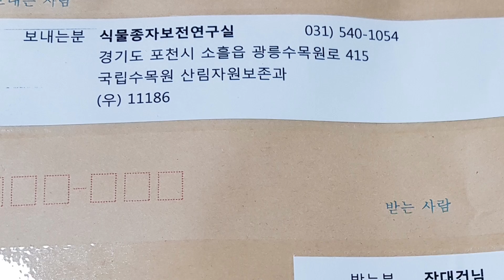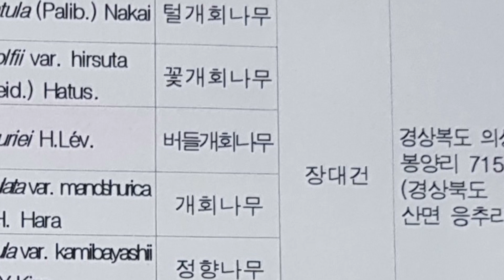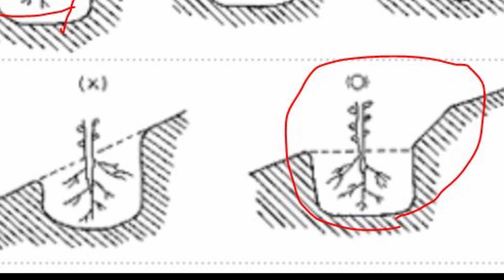묘목심는 방법, 나무심는방법, 토종라일락, 털개회나무 원종 이식하기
우리나라에는 20종에 가까운 토종 라일락이 자생하고 있습니다.
옛날부터 산에 저절로 나서 자라고 있다는 말입니다.
그 대부분의 종자를 산림청에서 보관하고 있는데 그중에서 잉여분이 있는 7종의 종자를 제가 분양받아서 싹틔운 것입니다.

평지에 심을때에는 뿌리가 가지러히 펼쳐질수 있도록 하는게 중요하겠고요, 경사지에 심을때에는 경사지를 요렇게 수평지게 다듬은다음, 식혈구덩이를 완성하면 되겠습니다.